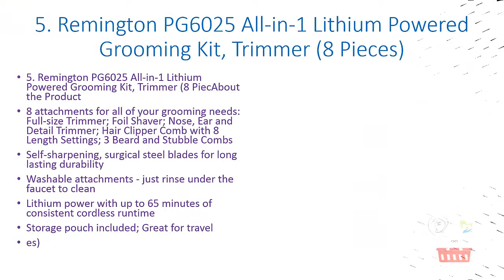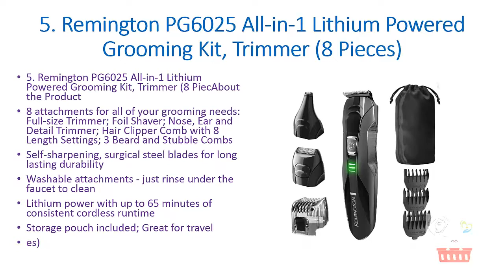Best Hair Cutting Kits Review | It's Easy If You Do It Smart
Having the right pair of Best Hair Cutting Kits at your disposal can be the difference between a job well done or work that's, well, better left fixed. Basically, the right Cutting Kits are essential to proper men’s grooming.
We additionally comprehend that picking the Best Hair Cutting Kits can be a test, yet we've done the examination and built up a rundown of the best Cutting Kits for home and expert utilize.